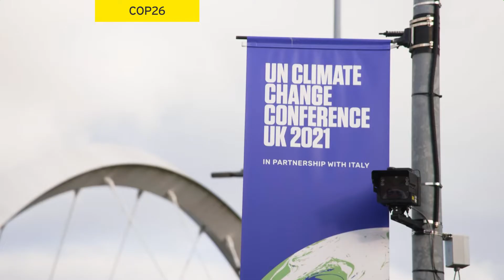Green Horizon Summit, COP26 – Sustainable finance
Hear from business leaders at the Green Horizon Summit at COP26, on the role of finance in driving value-led sustainability.